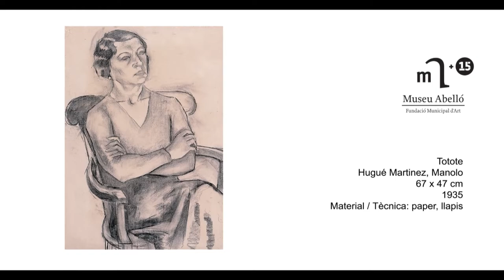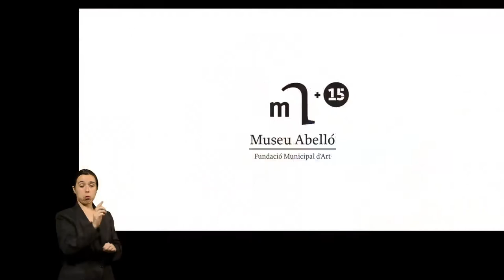Museu Abelló Mollet del Vallès, art modern i contemporani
Exhibeix una important col·lecció d'art modern (sobretot pintura i escultura catalana del s. XIX i fins els anys 70 del s. XX), fruit de la donació del pintor i col·leccionista de Mollet Joan Abelló. La Casa del Pintor mostra l’enorme col·lecció d’art, mobiliari, vidre, pintura, porcellana... que Abelló va atresorar al llarg dels anys. Hi tenen un paper destacat el Modernisme i l'avantguarda de Dau al Set.